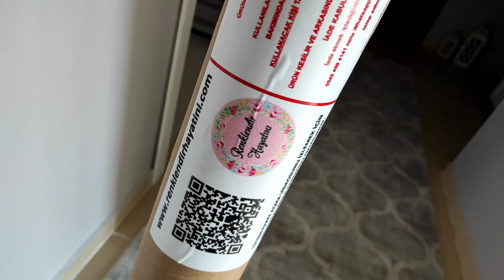YENİ MASAM❓MASA FOLYO KAPLAMA😱 MUTFAĞI DEĞİŞTİRDİM❌KUYUMCU ALIŞVERİŞİ ❌YENİ ALTIN KOLYEM